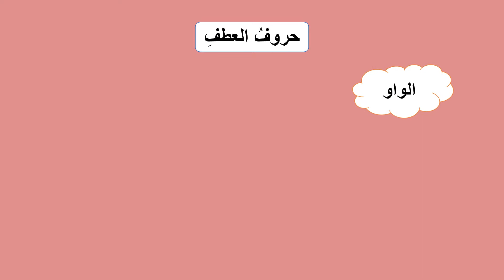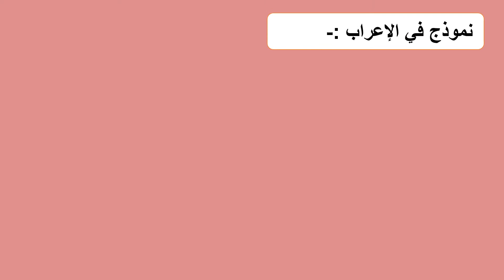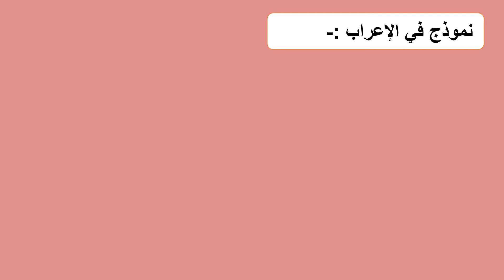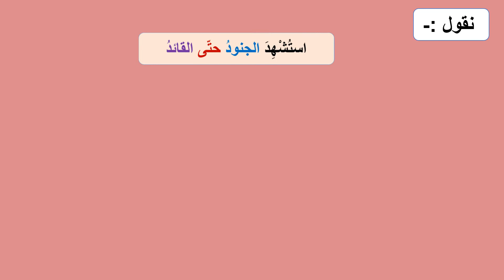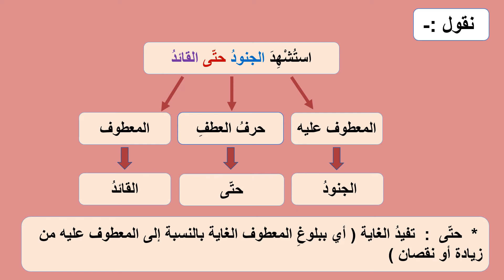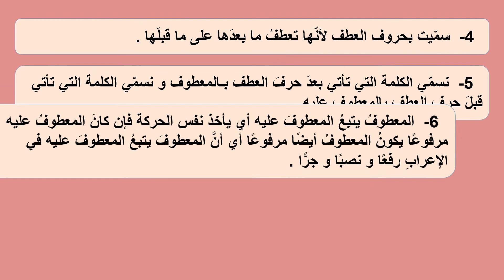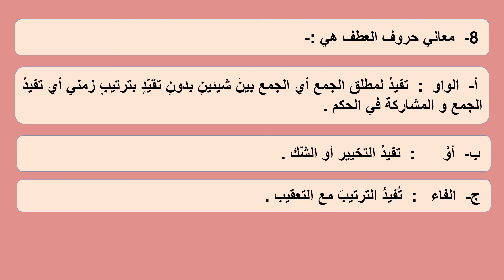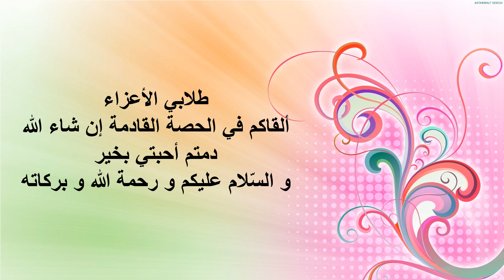حصة اللغة العربية للصف التاسع 5-4